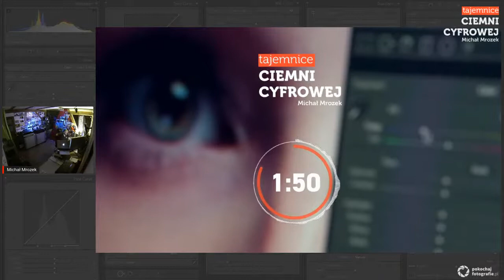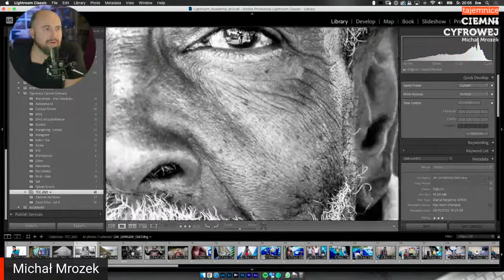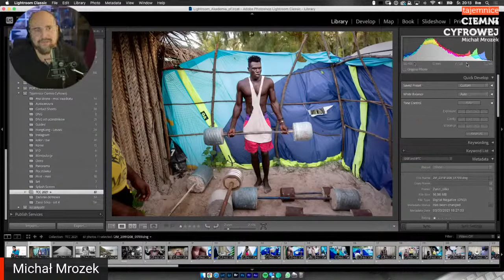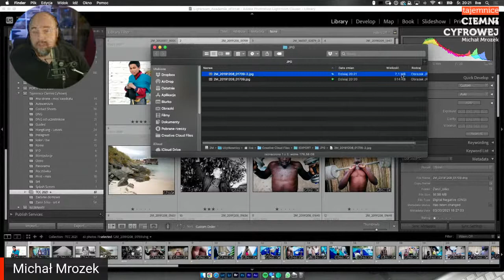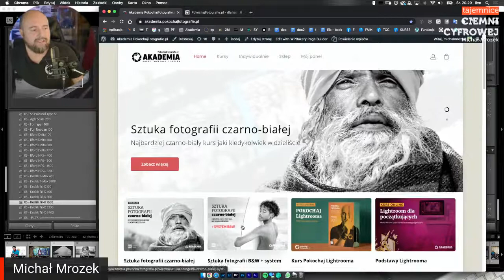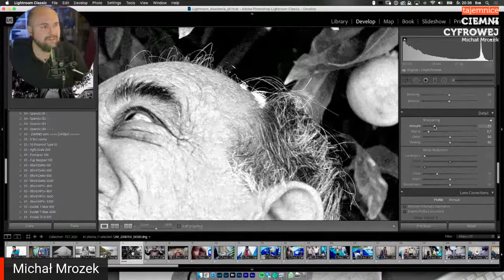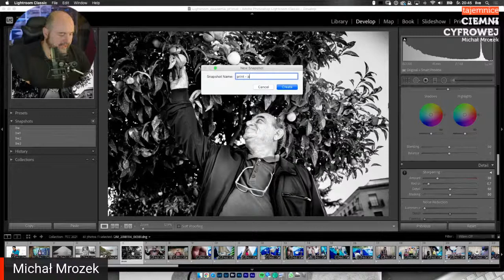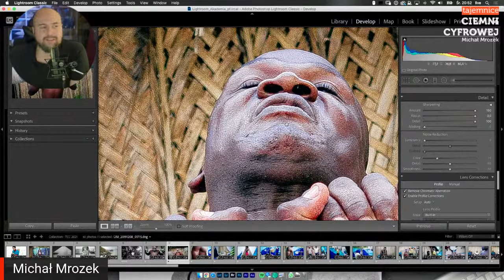Tajemnice Ciemni Cyfrowej - Michał Mrozek Live